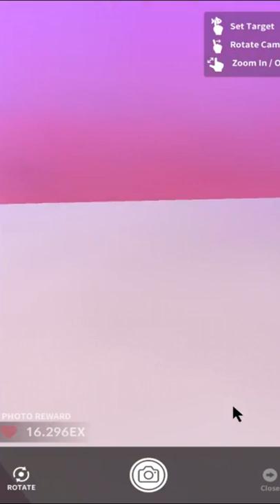AbyssRium - Tap Tap Fish: All Tropical Event 2019 Fish Exhibition (Aloha Nessie!)